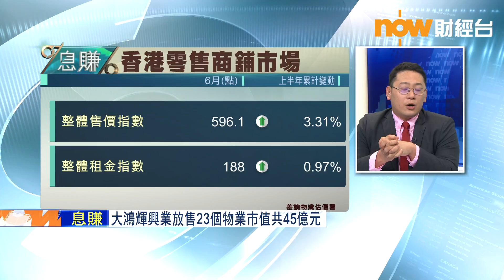【息賺】東九甲廈租金有排升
租金指數又創新高，但依家外圍局勢立立亂，環球貿易戰、地緣政局外險同埋內地信貸風險搞到一頭煙，經濟環境咁敏感，下半年租金仲有冇力Keep住升？

安泓投資投資總監楊書健話，租金指數嘅升跌好大程度上取決於經濟環境，但行業唔同，租金變化都會唔同。佢又話，相比其他地方，雖然香港甲級寫字樓嘅租金貴成兩三倍，但租金仲有得升，反映商廈租務需求好大，相信九龍東嘅高級商廈可以吸引唔少大企業入主，相信下半年依然可以食住條水上。